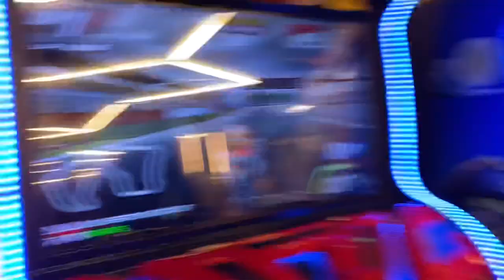ବିରିୟାନି😋//pinku preeya vlogs♥️@pinkupreeyavlogs